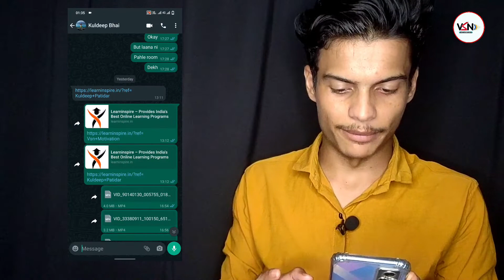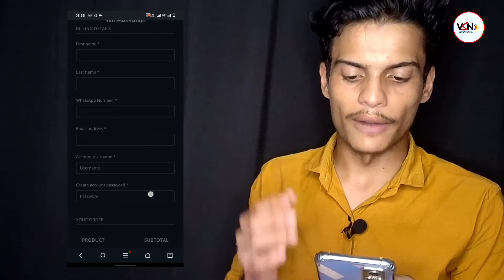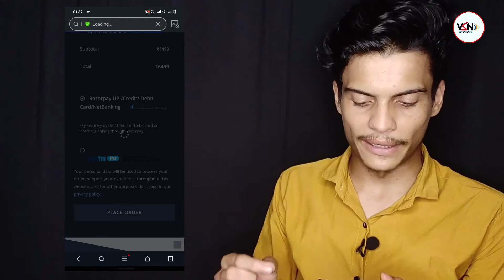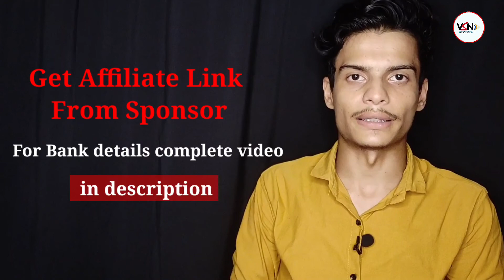How to make affiliate link by self 💯✅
hey everyone

How to submit Bank details 🏧 🏦

can u meet on Instagram